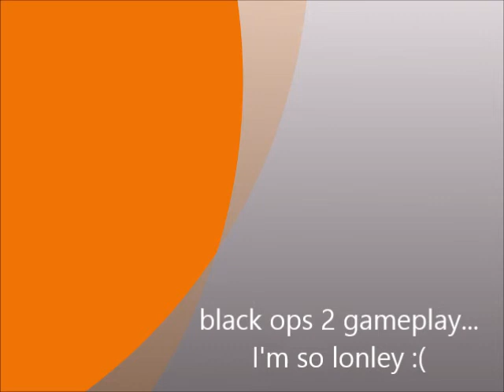im so lonley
well i was lonley but then i relized that i had you guys!

hey guys im on twitter!